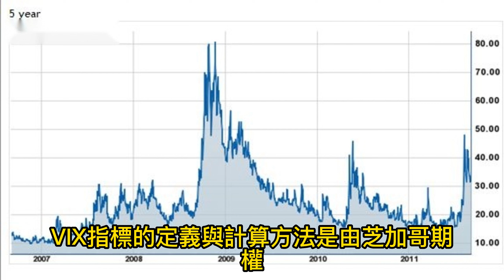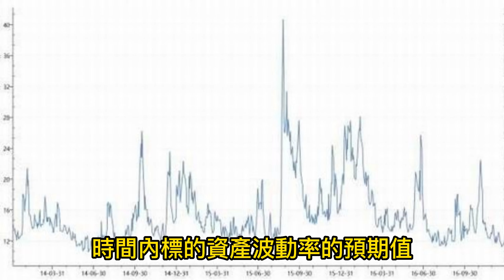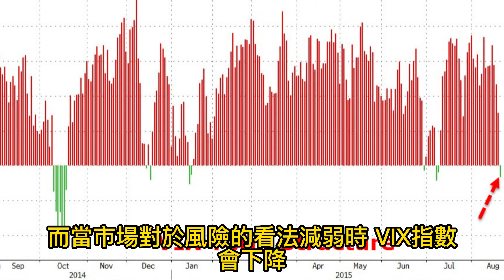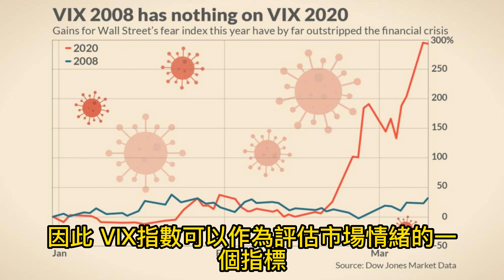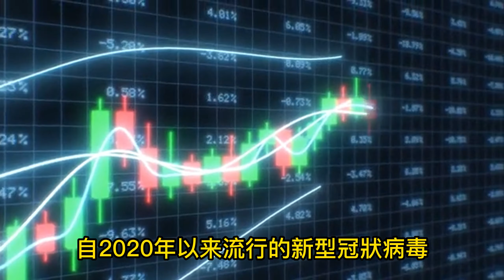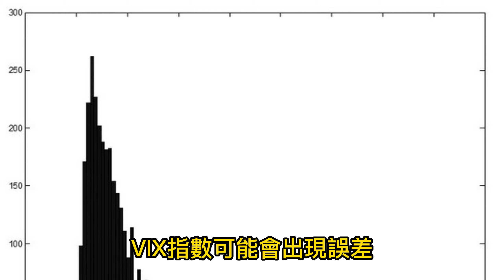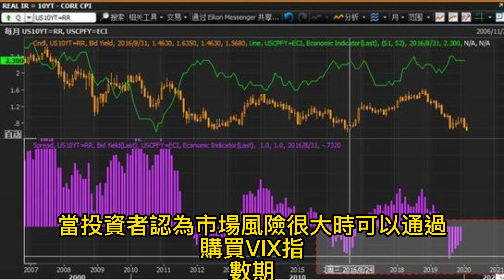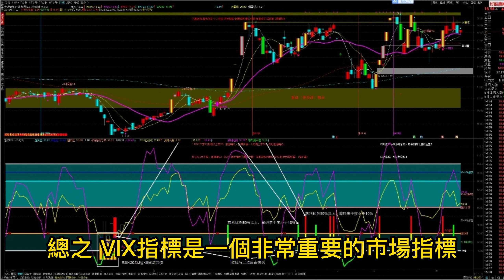5 分鐘 了解VIX指標掌握投資風險，成為投資高手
5 分鐘 了解VIX指標掌握投資風險，成為投資高手
在這個影片中，我們會深入探討VIX指標在股市中扮演的角色，並且讓你瞭解如何利用它來掌握股市的風險和情緒。透過這個影片，你可以學到如何在投資決策中使用vIx指標，並且更好地了解市場的波動性，讓你的投資更有價值。

VIX ，股市風險，市場情緒，投資決策，股市波動性